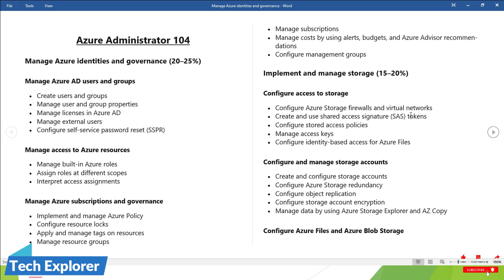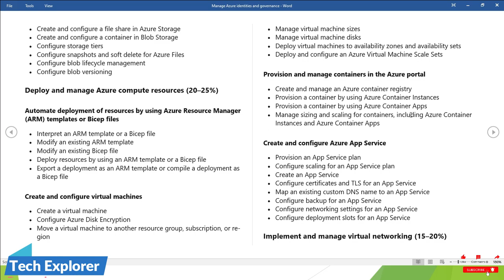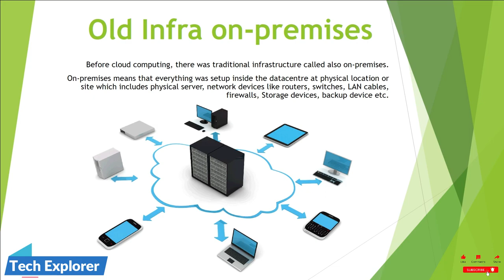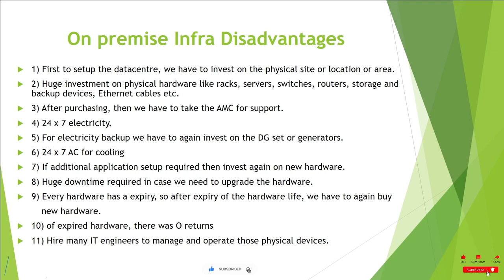azure cloud Az 104 course in hindi 2023 | on premise infrastructure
azure cloud administrator 104 course in Hindi 2023 | on-premise infrastructure

Description:

🏢 In this insightful video, we delve into the world of traditional infrastructure and on-premises systems to understand their significance in the modern business landscape.

🔍 Traditional infrastructure refers to the conventional approach of managing and hosting IT resources within physical data centers, within the company premises. Join us as we explore the fundamental aspects of this well-established method and its benefits in terms of data control, security, and compliance.

💼 On-premises systems, on the other hand, encompass a range of in-house solutions that allow organizations to maintain full control over their software, hardware, and data. Our experts will break down the advantages and challenges associated with on-premises systems, offering valuable insights for businesses weighing their options.

Key points covered in this video:
📌 Definition and characteristics of traditional infrastructure.
📌 Pros and cons of managing on-premises systems.
📌 Security and data privacy considerations for in-house solutions.
📌 The impact of traditional infrastructure on scalability and flexibility.
📌 A comparison with cloud-based alternatives and their growing popularity.

Whether you are an IT professional, business owner, or simply curious about the foundations of technology infrastructure, this video will provide you with a comprehensive understanding of traditional infrastructure and on-premises systems.

🎓 Knowledge is power, and we aim to empower you with the knowledge needed to make informed decisions for your organization's IT strategy.

what is azure cloud
what is cloud
cloud computing -topic
azure for beginners
azure training
azure basics
learn azure
azure certification
microsoft azure tutorial
microsoft azure training
azure basics for beginners
azure devops full course
azure architecture
azure devops
microsoft azure overview
azure devops course
full course